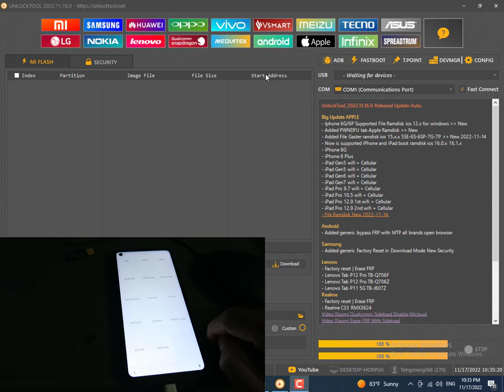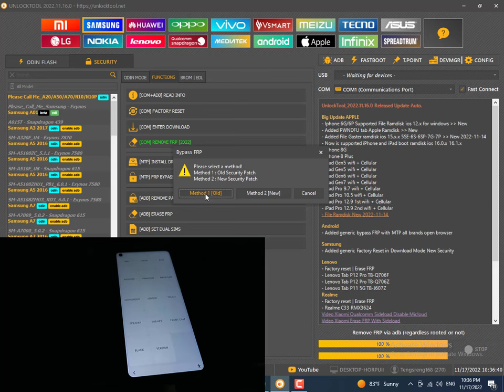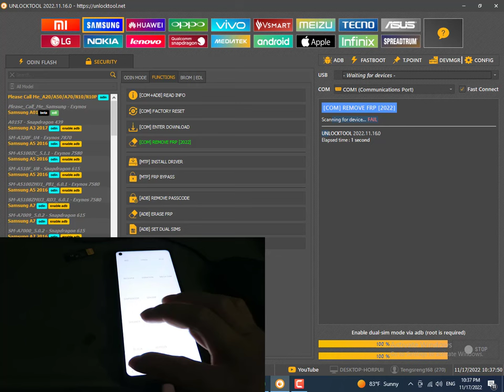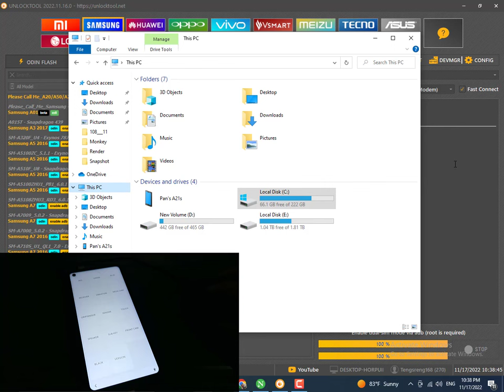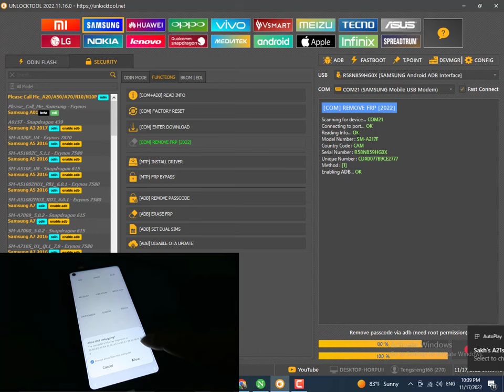Samsung A21s Frp Bypass Unlock tool one click